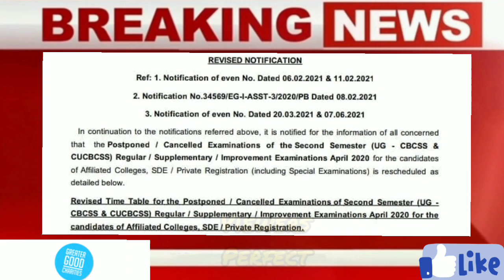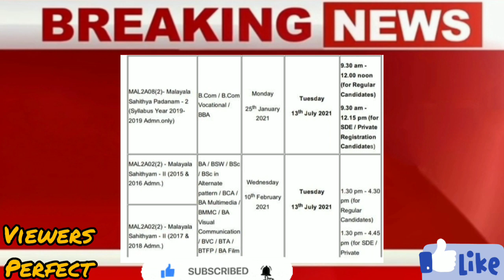Calicut university | Second semester Exam | calicut university Exam news | kerala university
എല്ലാ University പരീക്ഷകളും മാറ്റിവെക്കുക | Justice for Degree PG Students 🙏 |

MG University Admission 2021 | PG Registration | How To Apply | CAT MGU 2021| Course | Fees | seats | Eligibility | important dates | Entrance exam date | Entrance exams pattern | Full details | Detailed Video

kerala college opening
kerala university reopening
degree pg final years exam updates
malayalam school news
victers channel
Jksworld
JKsworld
JKSWORLD
ASMEDIA
Asmedia
kerala school opening latest news
kerala latest news
kerala latest news malayalam
kerala news today
kerala news today malayalam
kerala education news today
kerala school reopening latest news
malayalam victers class victers
class latest news
victers online class latest news
kerala school opening news 2021
keralaschoolopening
malayalam kerala school reopening news 2021
Jobin kaveri
Jobinkaverijobinkaveri
trafoocra
edu drops
Edudrops
mastersmindacademy
commerce achievers
commerceachievers
A S MEDIA
AS MEDIA
ASMEDIA
savad edachery
Tech bytes media
Techbytesmedia
Nuttiesblog
Nutties blog
eqn master
senfho
hey here
Hey here
NIRANJITH MS
Binu vlogs
virtual teaching
Techme24×7
Techme247
bijukperiya
Akhil satheeshs world
ms solutions
open out
Edu win
quiz and talks
mybus info
mybu's info
focus point
focus info
24 news
A2Z Tricks
A2Ztricks